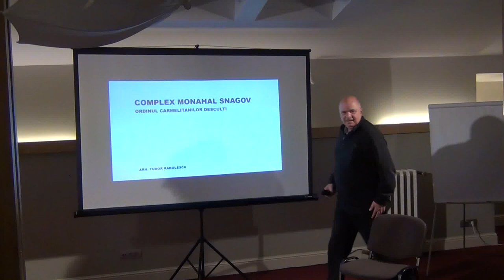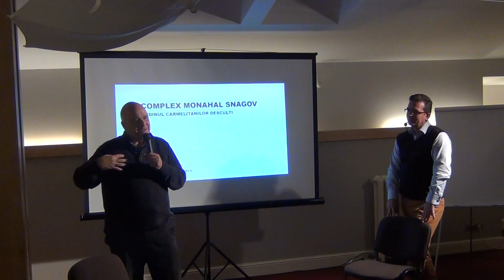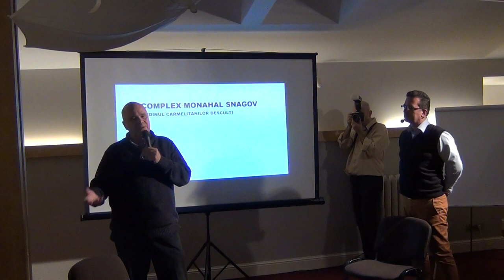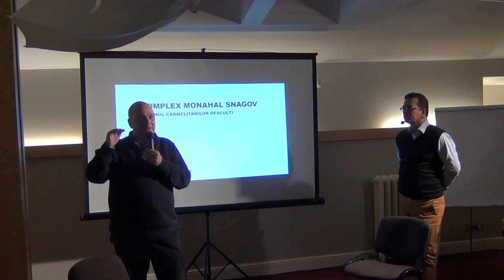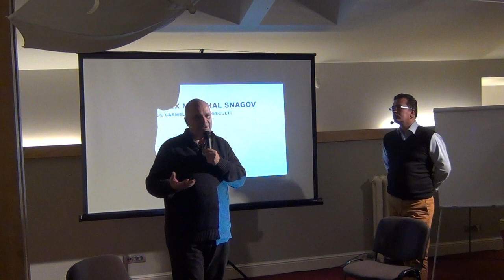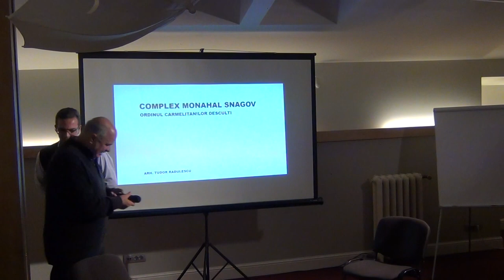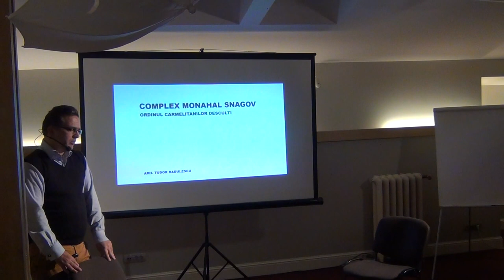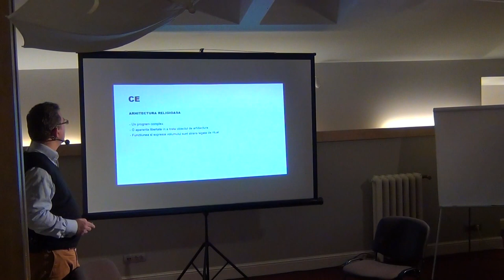Arhitectura, stiinta Frumosului materializat / P1 / Cafeneaua Complexitatii